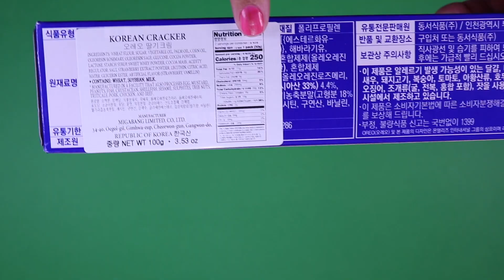Oreo Strawberry Creme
This is the unwrapping of the Oreo Strawberry Creme. It will show the contents inside along with a visual and sound perspective.